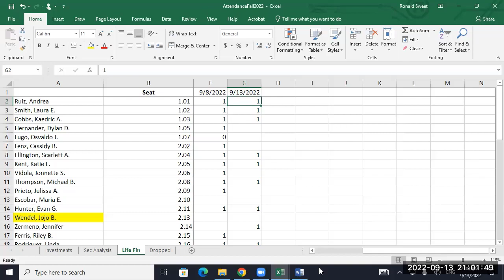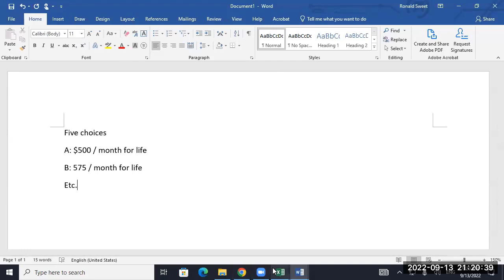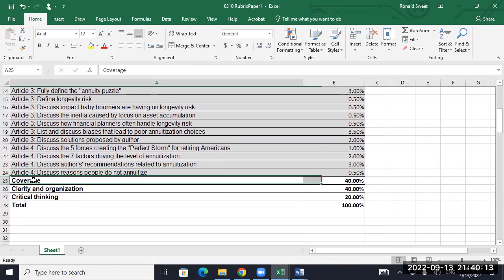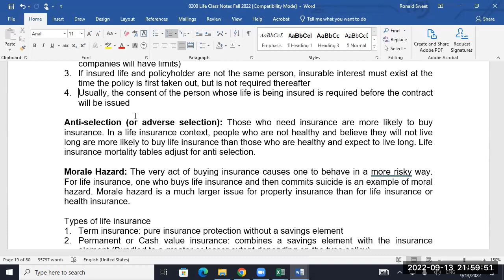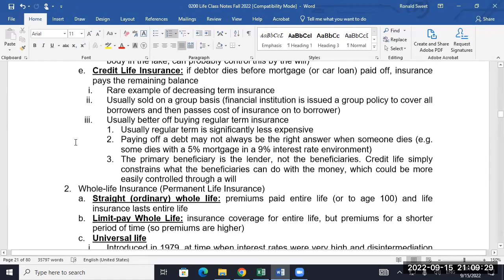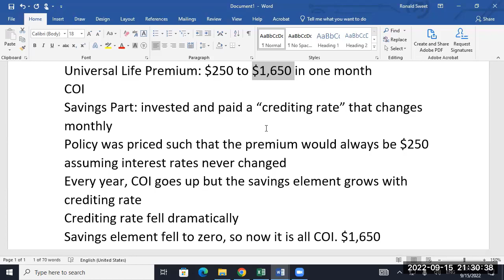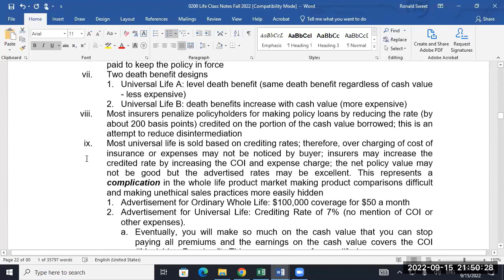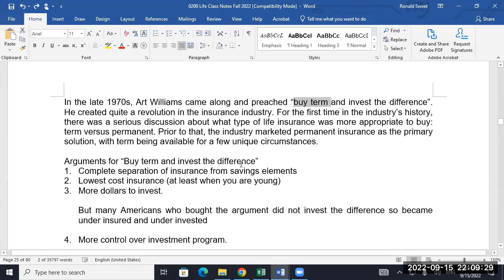UTSA Life Insurance Finance Classes 7 and 8, September 13 and 15, 2022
00:00      Class7
00:18      Ethics of Life Insurance Industry
42:11      Life Insurance Products: Term and Perm
1:08:54   Class 8
1:09:00   Life Insurance Products: Term and Perm